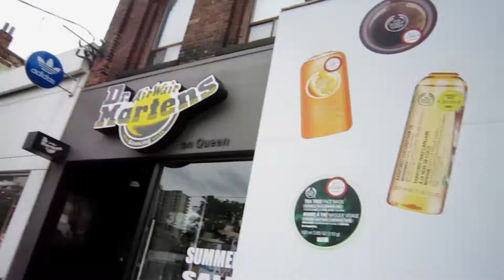Doing Thangs at Kensington Market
I went to the gym, but I didn't record it so I guess it didn't happen. It didn't happen. It did, but I barely did anything. Anyway, so I went to look for bike stuff and then this taco place I've been meaning to try for quite a while. Neil joined me in this quest. And of course, Kobi will be in the video.